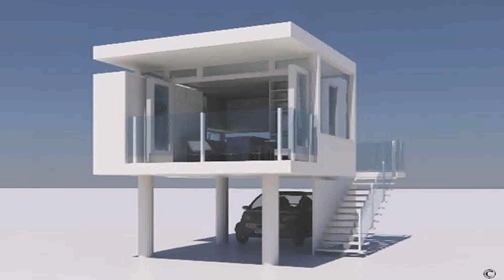Philippines Small House Plans (see description) (see description)